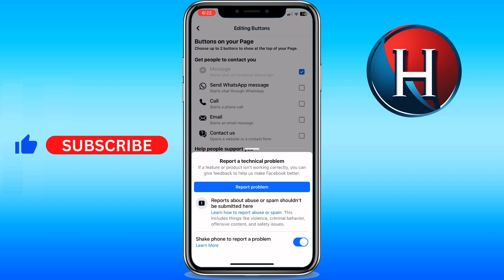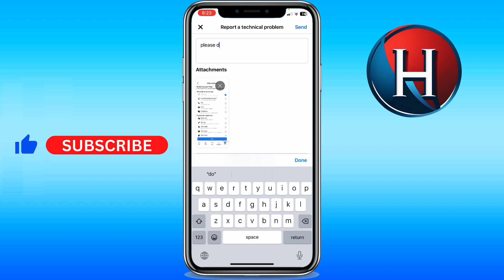How to add Like button on Facebook page 2024 (FULL GUIDE)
You'll learn how to create like button on facebook page.  This works for how to add like button on facebook business page. Basically, how to add like button on facebook page. Enjoy!